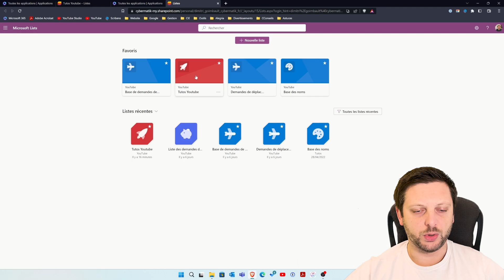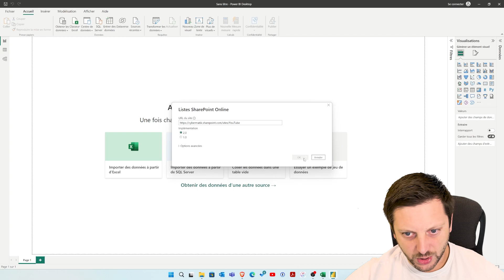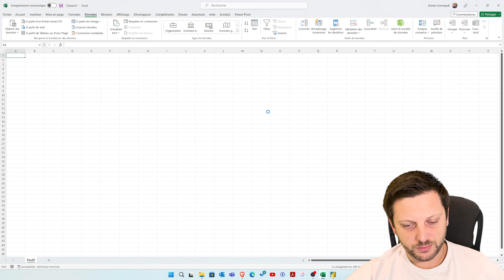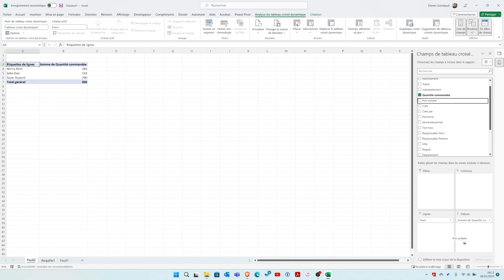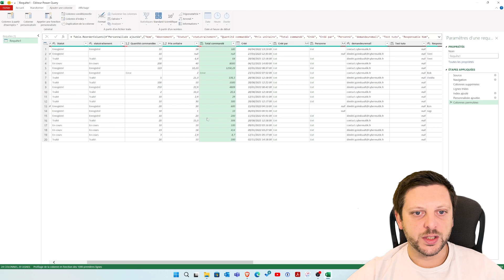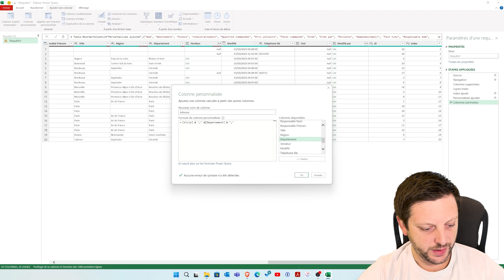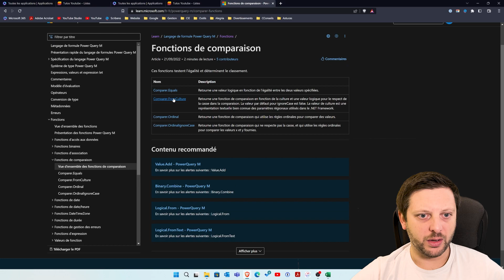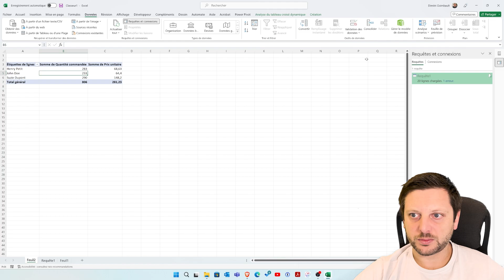Les colonnes personnalisées avec Power Query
Récupérer des données proprement formatées dans Excel ou Power BI est important. Dès l'étape d'import, il est possible d'ajouter des informations personnalisées grâce à des colonnes de paramétrage faciles à configurer. Dans ce tuto, je te montre comment tirer avantage de cette fonctionnalité.
Je montre également comment récupérer les données d'une liste Sharepoint dans Excel Business, qui pourtant n'est pas prévu pour récupérer ce type de données.

Épisode 105 de Cybermatik - Les colonnes personnalisées avec Power Query
Chapitres
00:00 Introduction
00:36 Accéder à sa liste Sharepoint
01:01 Récupérer les données sur Excel (même avec la version Business)
04:11 Nettoyer les données
04:34 Présentation du besoin (dans un TCD)
05:48 Présentation des colonnes personnalisées
06:56 Configurer une colonne personnalisée
08:29 Configurer des colonnes personnalisées avec du texte
10:20 Configurer une colonne conditionnelle
11:54 Utilisation des colonnes conditionnelles dans Excel
12:39 Conclusion

Présentateur: Ton geek Dimitri sur les logiciels de bureautique: Excel, Power BI, Power Automate, Power Apps, Office, Windows, Word, Powerpoint et VBA pour applications.